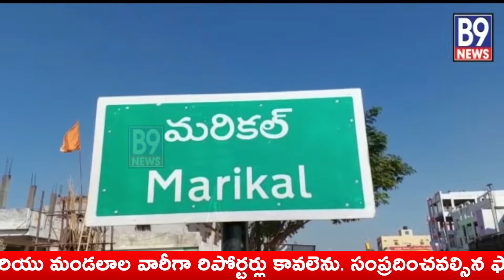నారాయణపేట జిల్లా మరికల్ మండలం ఇబ్రహీంపట్నం,తీలేరు గ్రామాలలో డా.బి.ఆర్ అంబేద్కర్ 66వ వర్ధంతి